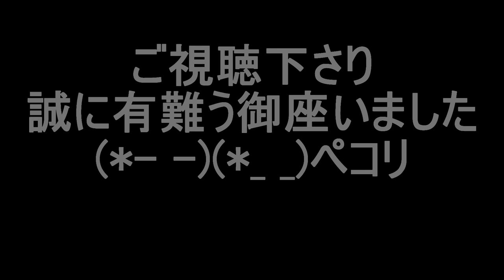浪曲 東家孝太郎 幡随院長兵衛伝より「桜川と黒鷲」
録音：2019年10月27日　浪曲広小路亭＠お江戸上野広小路「男と男が鎬を削る伊達男列伝」

口演：東家孝太郎（あずまやこうたろう）
三味線：水乃金魚（みずのきんとと）